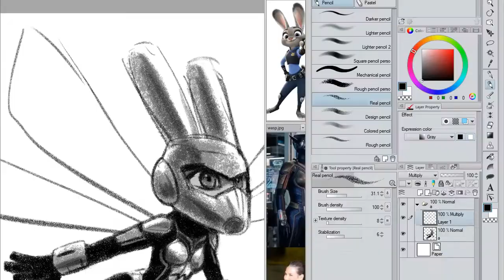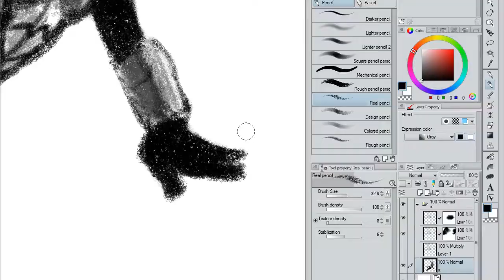The Wasp Bunny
Une bande-annonce du second film Ant-Man est sorti récemment.